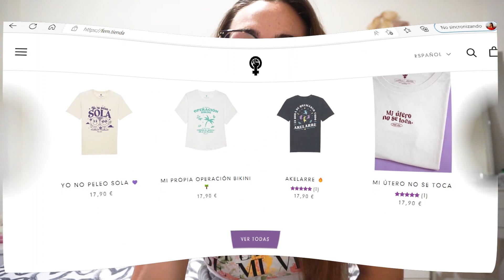🧘🏻‍♀️Voy a un Retiro ESPIRITUAL GRATIS✨ ¿Conoces a 🌺AMMA🌺?Mi hijo se ENFADA CONMIGO😥💔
⚠️Soy PLANIFICADORA FINANCIERA de CALIDAD 💰🤑 y estoy ENCANTADA de ayudarte con el AHORRO y GESTIÓN de la ECONOMÍA FAMILIAR 🌱😍👨‍👩‍👧‍👦
¡REGISTRATE y te daré EDUCACIÓN FINANCIERA de CALIDAD GRATIS! 💰🤑⚠️

Puedes APOYARME en la LIQUIDACIÓN de ❤ ⚠️TODO AL -50%🥳‼️
¡Hola, me llamo Cindy! Si lo que buscas es un canal familiar SUPERGUAY y molongui ¡Este no es tu sitio! 😅 QUEDATE AQUÍ si buscas mirar la vida con ojos distintos, si estás abierto a escuchar NUEVAS FORMAS DE VER LA VIDA, aquí se rie, se llora o ambos a la vez 😜 NO SOMOS PERFECTOS pero aserfelices es nuestro lema ¿Nos acompañas?
¿CON QUÉ GRABO?